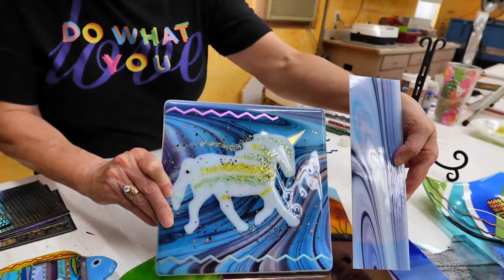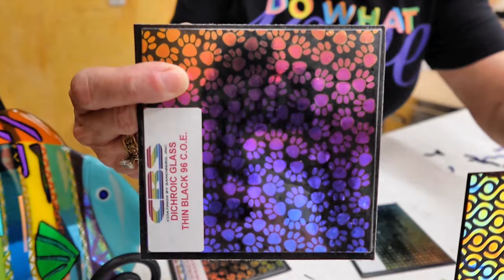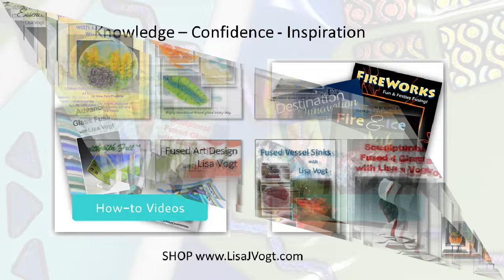Fun Fusing Materials with Lisa Vogt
Did you know there's more to glass fusing than just using plain glass sheets? There are so many wonderful glass materials you can use to create your best work! Let's dive into some of the materials you might see and use in your glass fusing craft.

I hope you found this video helpful in expanding your materials used in your studio, maybe you discovered something new to try,
Happy Fusing!